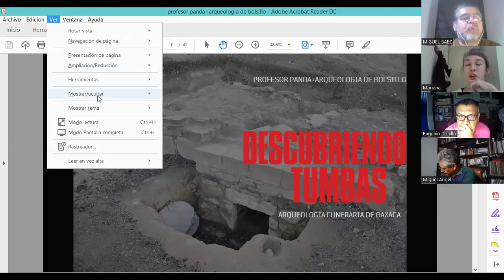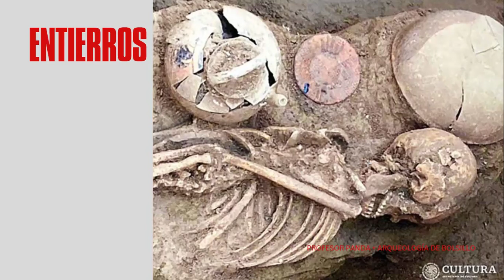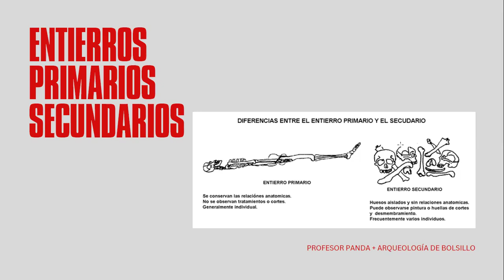DESCUBRIENDO TUMBAS EN OAXACA, CON EL PROFESOR PANDA PRIMERA PARTE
En este VIDEO te contamos sobre la forma en la que los ANTIGUOS POBLADORES DE OAXACA enterraban a sus DIFUNTOS en INCREIBLES TUMBAS.

Ven con el PROFESOR PANDA a conocer más sobre la ARQUEOLOGIA DE OAXACA.

SUBETE AL PANDABUS
ELIGE TU ASIENTO
Y QUE COMIENCE LA AVENTURA